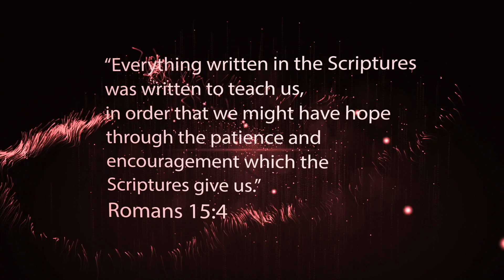100 Words Every Christian Should Know...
Get all the details on our online store!